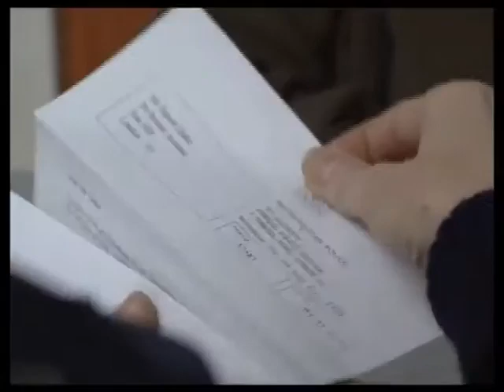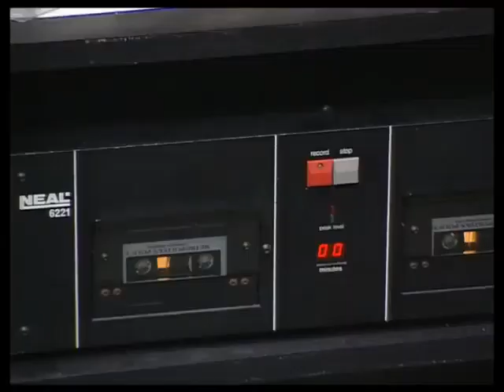The Bill series 11, episode 1 "To Crack a Nut"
Insp Monroe leads an operation into cracking down on prostitution in the borough. WPC Ackland and PC Jarvis tackle kerb crawlers, while PC Quinnan goes undercover as a prostitute's punter in an attempt to gather evidence on the madam of a brothel. However, Sgt Boyden suspects that Quinnan may have overstepped the mark and taken a shine to the girl when he tries to protect her from his angry line of questioning during interview.

Sheila Ruskin guest stars.

Acting Supt. Derek Conway Ben Roberts
Sgt. Steele (SO55) Robert Perkins
DC Jones Mark Chapman First appearance of 4 for DC Jones
W.P.C. Donna Harris (SO335) Louise Harrison
Mandy Sarah-Jane Potts
Carol Shaw Gay Soper
Simon Duke Mark Penfold
Kay Duke Sheila Ruskin
Simon Ellis Neil Bromley
Kerb Crawler David Finch
Man in Brothel Stephen Gough